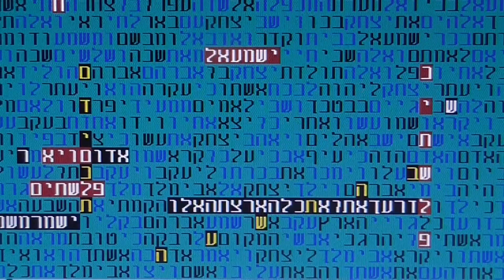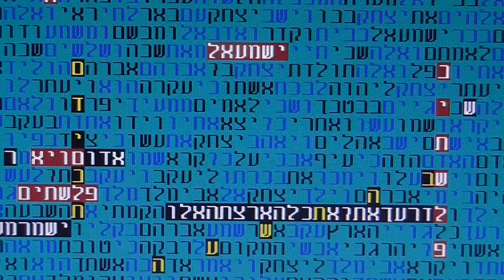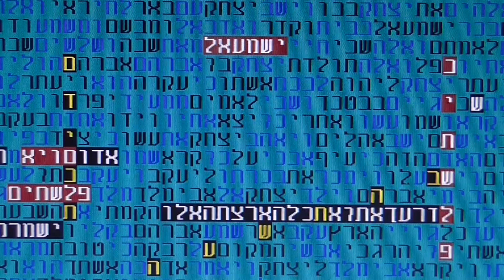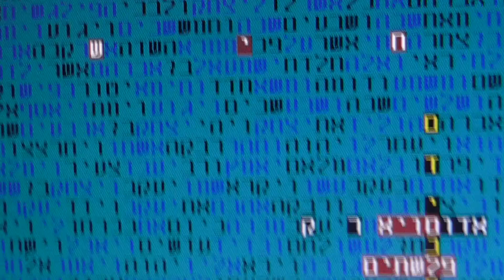Palestinian State in 5775 in bible code Glazerson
Palestinian State in bible code